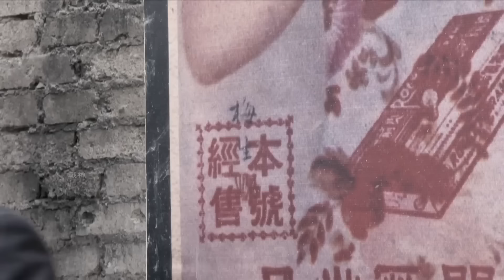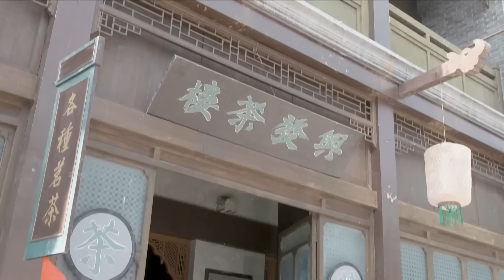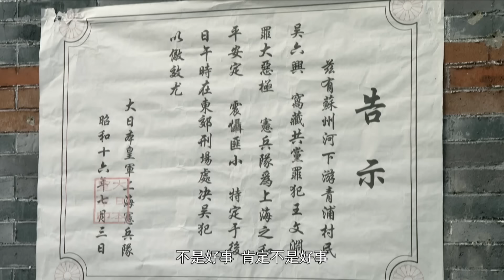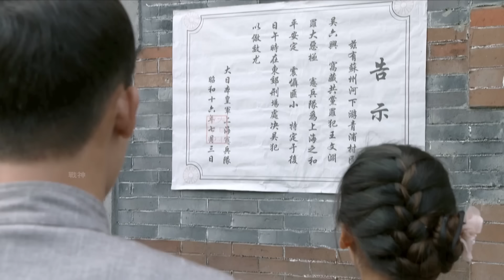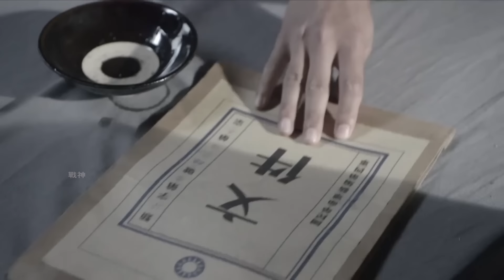【Full Movie】父親慘死日軍手中，抗日高手為報血仇怒殺日軍 ⚔️ 抗日 | 战争 | Kung Fu | 欢迎订阅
HHZFYZZ